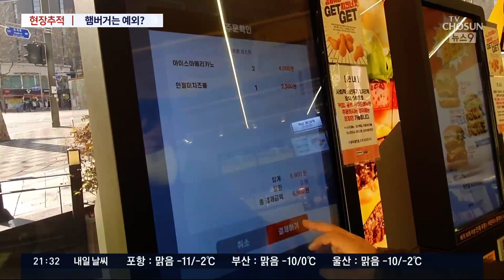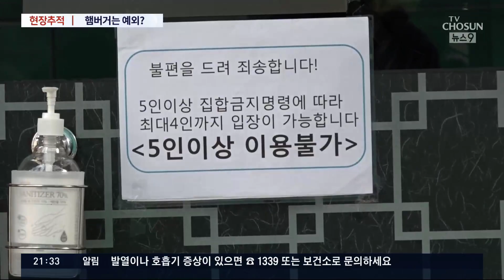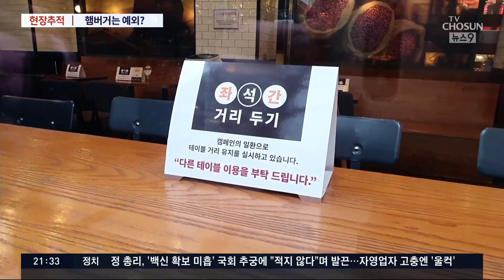"햄버거 하나면 종일 매장 취식?"…식당·카페 '분통' [현장추적 / 뉴스9]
유사업종인 헬스장과 태권도장이 코로나로 인한 운영 지침이 달라 형평성 논란을 낳았는데요, 여기 비슷한 상황이 하나 더 있습니다. 코로나 2.5단계로 카페 등은 매장 내 취식이 금지됐지만, 패스트푸드 매장은 음료 든, 햄버거 든 하나만 시키면, 하루종일 앉아 있어도 제지하는 이 하나 없는 겁니다. 자영업자의 한숨이 커집니다.